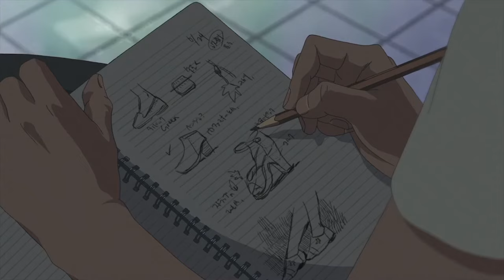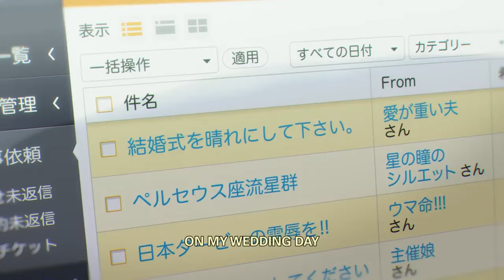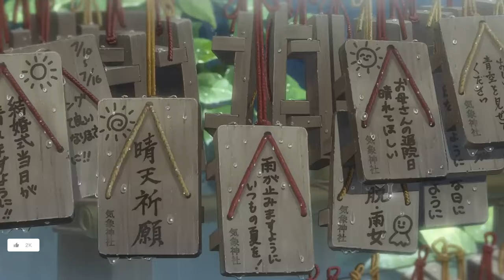60hours of Re-Watching Slice of Life Anime Movies - Review and Ranking!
Embark on a journey through the heartwarming world of slice of life anime movies with us as we spend 60 hours re-watching some of the most beloved films in the genre! In this video, we'll share our in-depth reviews and rankings of each movie, covering everything from character development to animation quality. Join us as we reminisce about the touching moments, laugh at the hilarious antics, and reflect on the profound themes explored in these captivating films. Whether you're a long-time fan of slice of life anime or new to the genre, there's something here for everyone to enjoy. So grab your popcorn and settle in for an unforgettable cinematic experience! Let's dive into the magic of slice of life anime together!